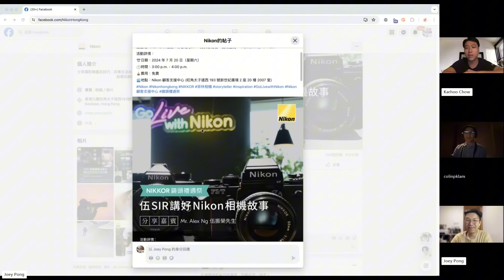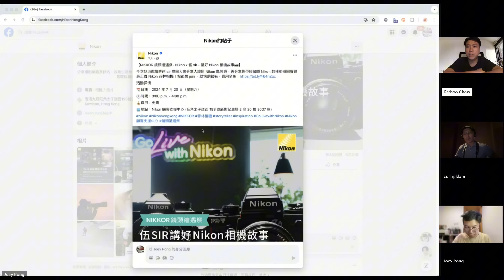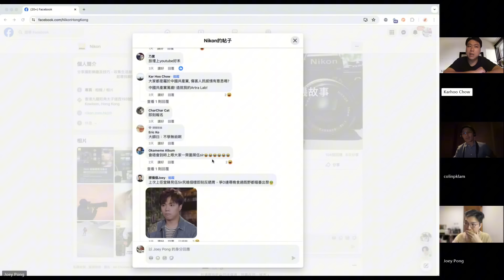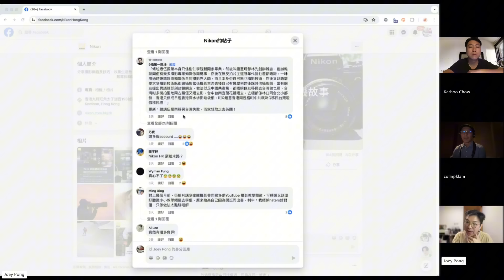影分身攻擊伍sir￼ Nikon ￼講座